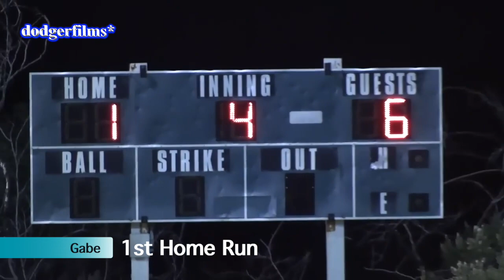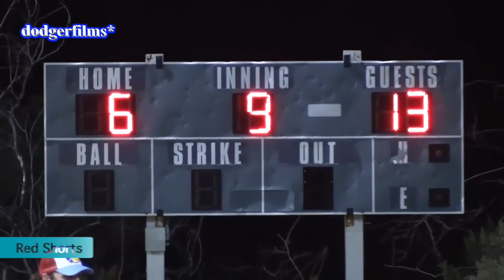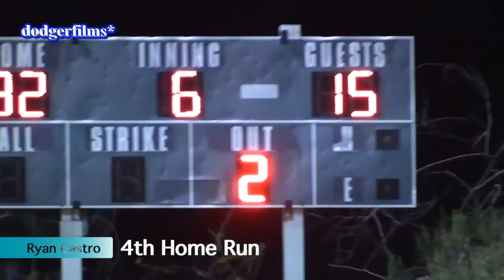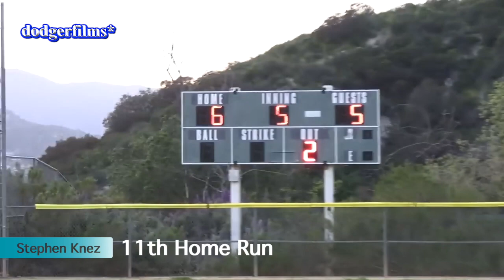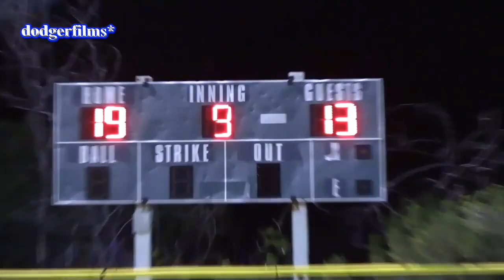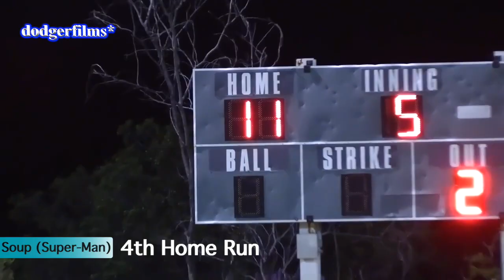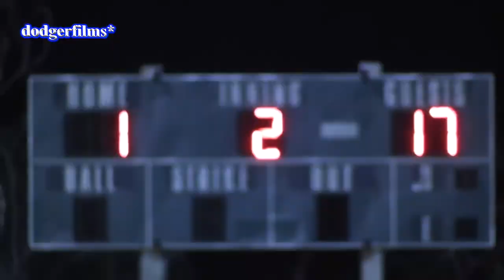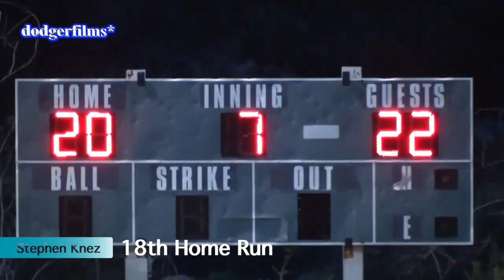Softball Series Home Run Compilation (On-Season #8) [2023] {First 14 Games}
First 14 games of On-Season #8 for @dodgerfilms Softball Series

Special thanks to  @StephenKnez  for asking me to make it possible.

There will be a remastered version of On-Season #1 (with career Home Runs)

* = Permission Approved

* = Permission Approved

Songs (I do not own):

- ProleteR - Faidherbe Square (P) / (P) free
- Throw It Back - ProleteR (P) / (P) free (Jelly's old intro)

No Intro + Outro